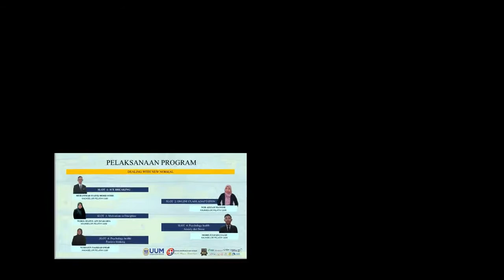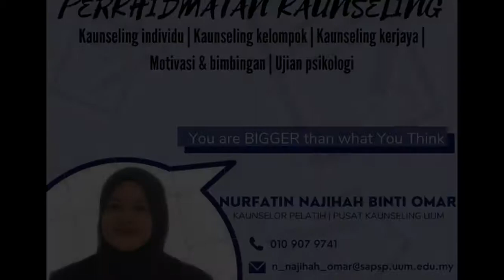This is our journey (Kaunselor Pelatih)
Kaunseling Komuniti
(Puan Syaliza Adiha Tewiran)